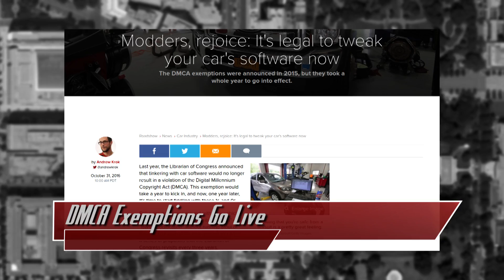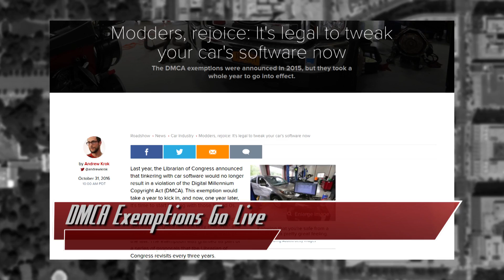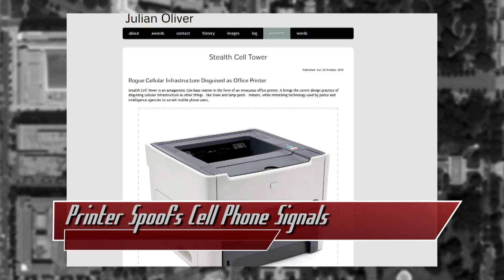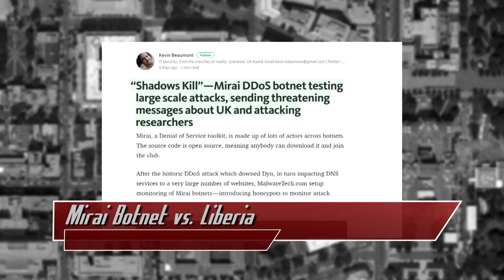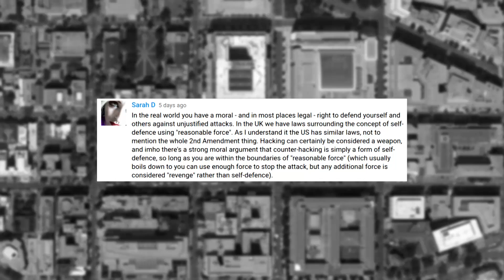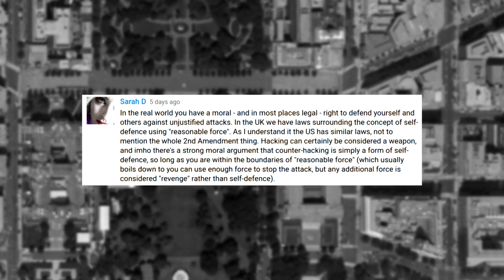Hacking Cars, Legally! - Threat Wire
Hak5 -- Cyber Security Education, Inspiration, News & Community since 2005:
You can now hack your car legally, a printer can also be a fake cell phone tower, and did the Mirai botnet really take down Liberia? All that coming up now on ThreatWire.